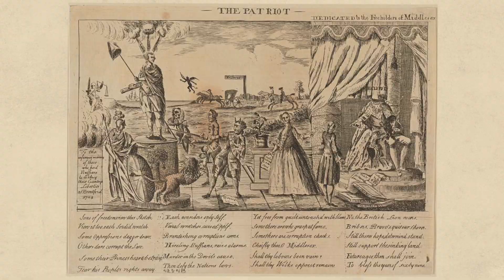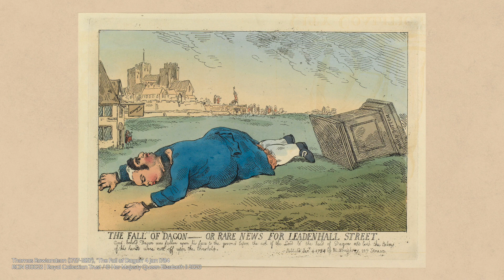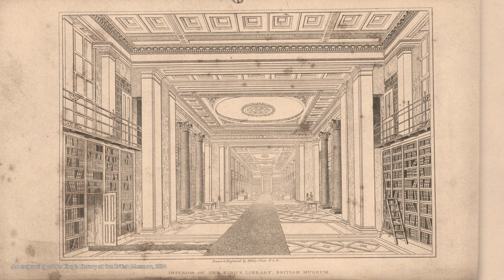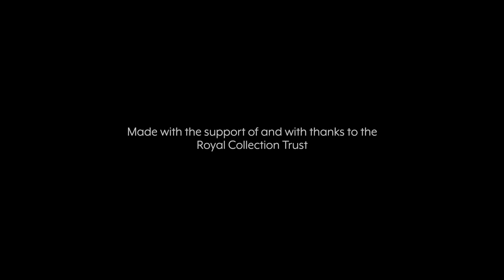Who was George III and was he a bad king?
In this video, made with the support of the Royal Collection Trust, we explore the reign of George III. Was he the aspiring tyrant that comes down to us from the American Declaration of Independence or has his reign been misunderstood? Find out with Royal Holloway student Sam Angell.